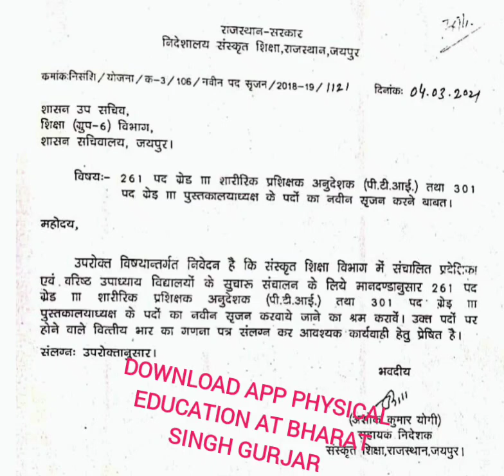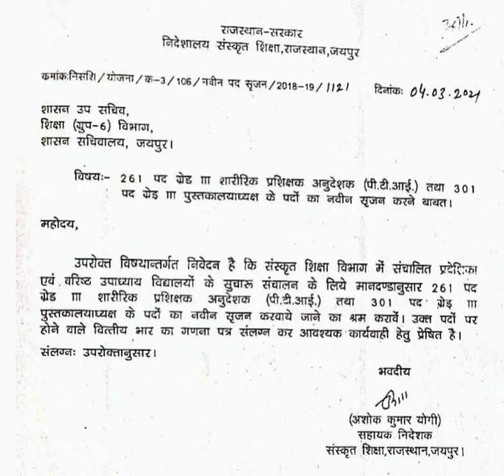राजस्थान PTI संस्कृत शिक्षा भर्ती